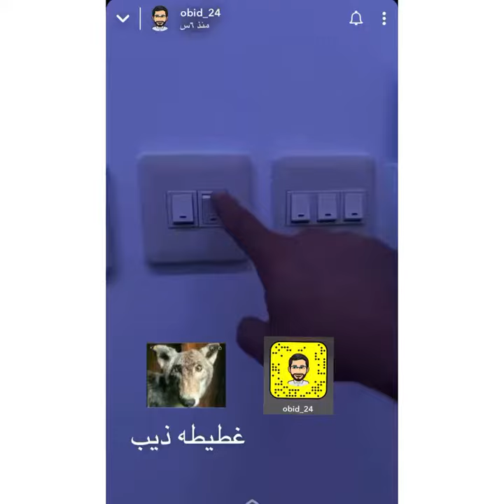ابو يارا وابو يزيد 👍🏻😂🌹